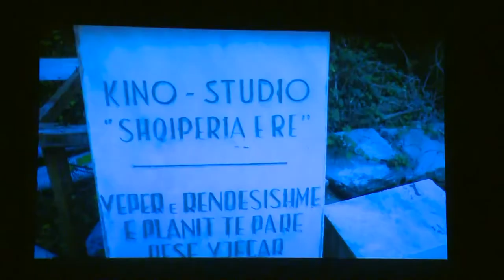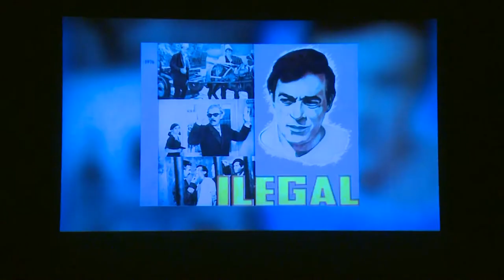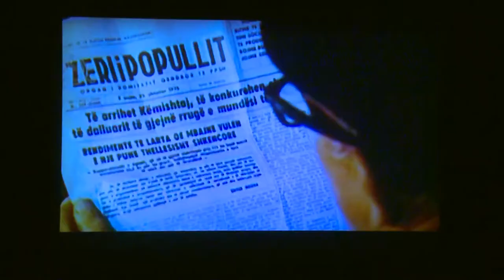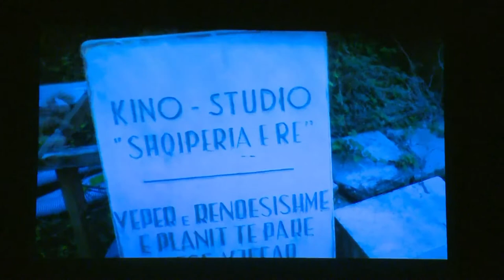Saimir Kumbaro me dokumentarin “Një ciceron për historinë“ | ABC NEWS